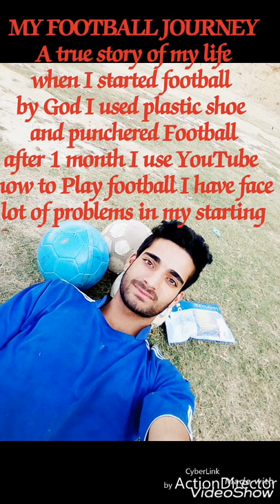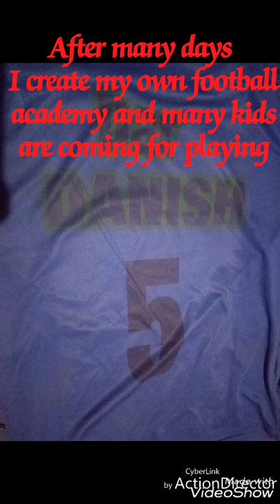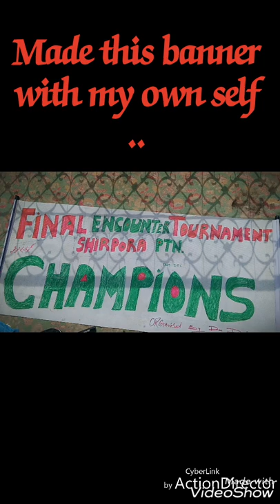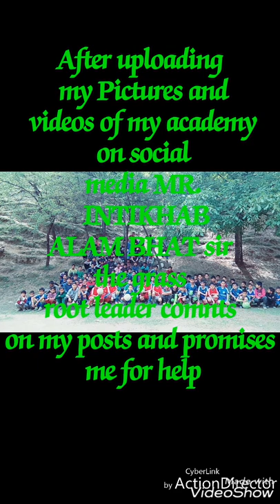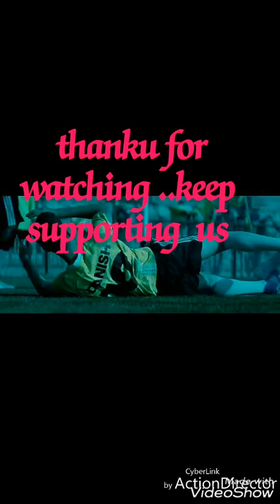Football is my passion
Inspirational story of my full football career.